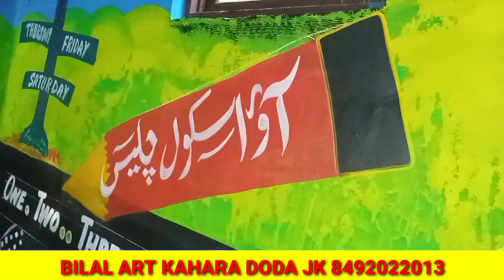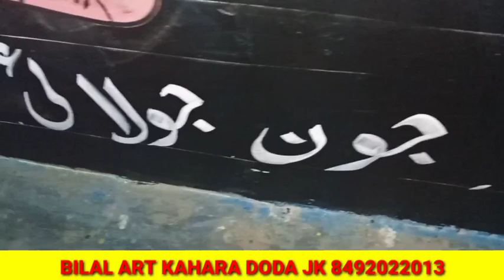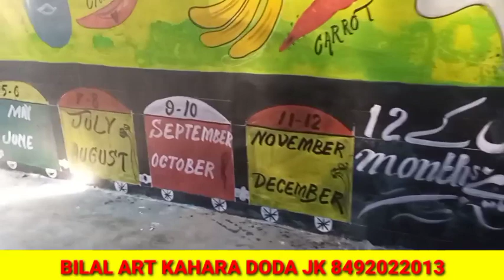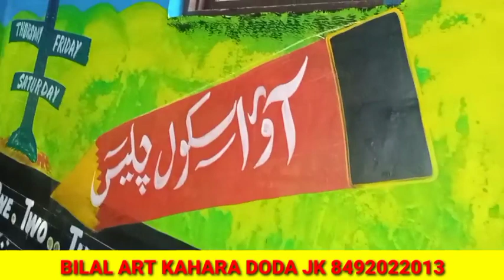KINDERGARTEN PAINTING AT GOVT. HSS TANTA 3D AND BALA PAINTING 8492022013